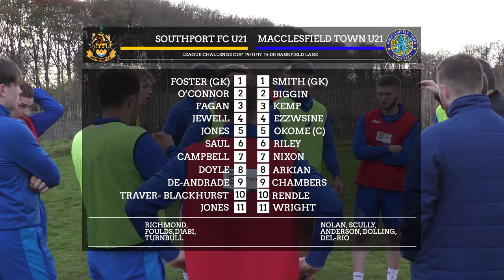MATCH HIGHLIGHTS: Southport U21 Vs Macclesfield Town U21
Highlights from Macclesfield Town U21's away game to Premier Division Southport in the League Challenge Cup.

Filmed and edited by Josh Hawkes.